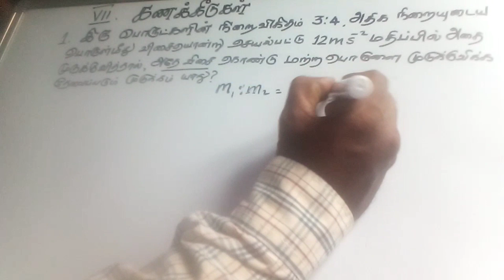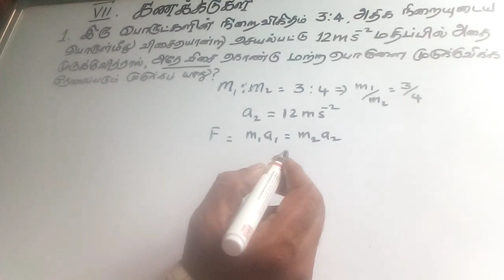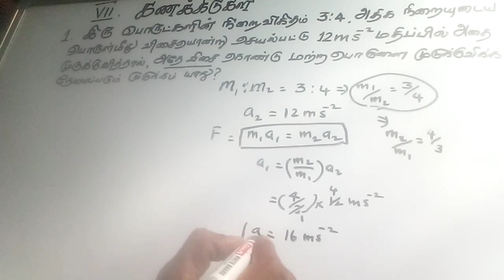10ஆம் வகுப்பு இயற்பியல் கணக்கீடுகள்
TNSCERT புதிய பாடத் திட்டம் Part 1